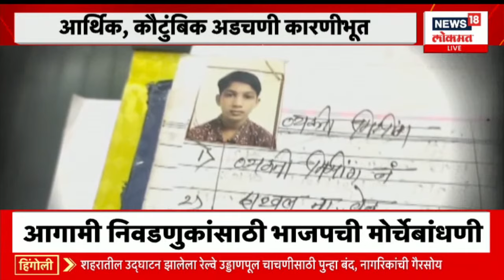Sudhir Mungantiwar on Sharad Pawar : सुधीर मुनगंटीवारांचं मोठं वक्तव्य | Maharashtra Politics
Today there is enthusiasm for Ashadhi Vari in the state. Chief Minister Eknath Shinde is conducting Mahapuja of Vitthal today in Pandharpur. Excitement on the occasion of Eid today.

आज राज्यात आषाढी वारीचा उत्साह आहे. मुख्यमंत्री एकनाथ शिंदे यांच्या हस्ते आज पंढरपुरात विठ्ठलाची महापूजा पार पडत आहे. आज ईद निमित्त उत्साह.

n18oc_news